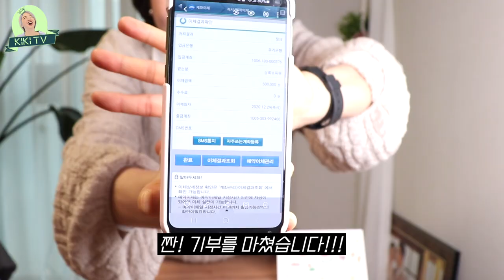"엄마도 못 만나요..." 2020년 보육원이 입은 타격 & 기부 현실 | 키키TV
2019년 한 보육원과 인연을 맺고
2020년 연말 또한 이렇게 마무리할 수 있게 돼 너무 기쁜 마음입니다.
너무 훌륭한 일을 대신 해주고 계신 부청하 원장님 및 보육사 분들 자원봉사자 분들께 다시 한 번 감사합니다~!

액수가 중요한 것이 아니란 말씀에 힘입어 소소한 기부 영상을 공유합니다.
제 영상이 작은 씨앗이 되어 언젠가 또다른 나눔을 함께하는 분들로 피어난다면 너무 보람찰 것 같습니다 :)

[취미]
🍌깝 시리즈